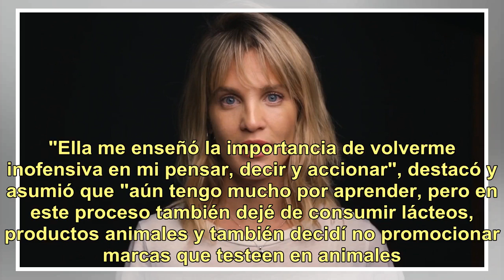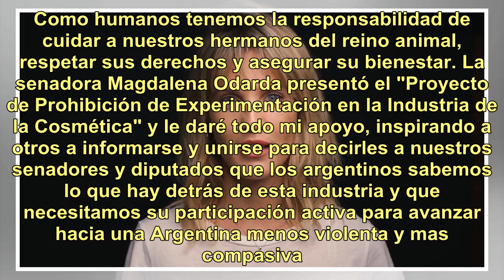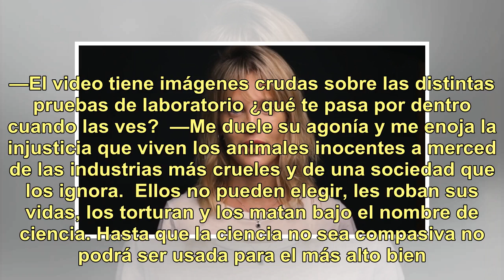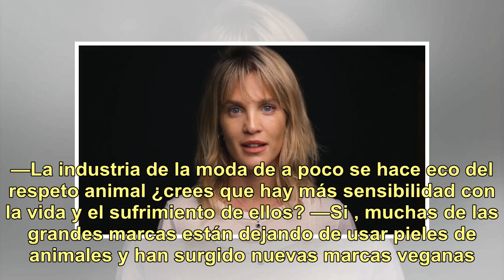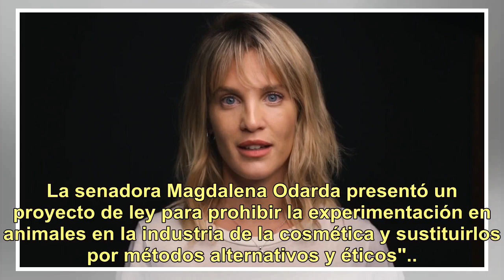StopTesteo: Liz Solari pone voz a una campaña para pedir por el fin del testeo en animales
La petición para terminar con el testeo en animales suma cerca de 200 mil firmas en la plataforma Change. (Animal Print Fotos) La modelo y actriz Liz Solari se sumó a la campaña que pide a los legisladores argentinos que en 2019 traten y aprueben el proyecto de ley de la senadora por Río Negro Magda...